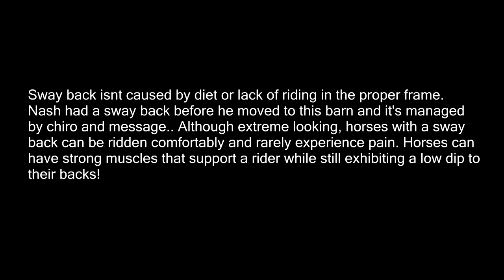He Just Tried To Buck Me Off!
DaybyDayVlogs
110 North Front Street - A3,
Suite #213
Belleville, Ontario, K8P 0A6
Canada